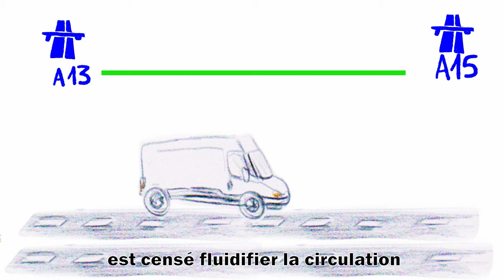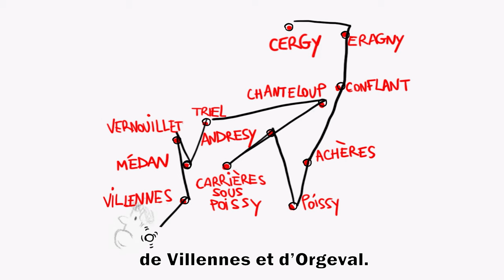Le projet de liaison autoroutière 2x2 voies A104bis: l'arbre qui cacherait la forêt...?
L'approbation de l'arrêté préfectoral le 3 juillet dernier pour la liaison autoroutière RD 30 / RD 190 marque le début d'un projet vieux de 40 ans. Malgré des oppositions persistantes, les travaux ont commencé en septembre 2023, suscitant de vives réactions.

Le projet, initialement conçu dans les années 80, a été ressuscité en 2012, suivant une enquête publique en 2013 malgré un avis défavorable du commissaire enquêteur. Après des années de contestations et un passage au Conseil d'État en 2016, une nouvelle enquête sur les espèces protégées a été lancée début 2023, aboutissant à l'arrêté préfectoral du 3 juillet 2023.

L'infrastructure prévoit six kilomètres de voies (2x2) et un viaduc de 750 mètres sur la Seine entre Carrières-sous-Poissy et Achères, prévus d'ici 2027. Le tracé, similaire à l'A104 abandonné, porte désormais le nom d'A104 bis.

Le projet reliera les autoroutes A15 et A13, confirmé lors de l'enquête publique de 2022. Des inquiétudes persistent quant à l'impact sur les communes d'Eragny, de Conflans-Sainte-Honorine, d'Achères, d'Andrésy, de Carrières-sous-Poissy, de Triel, de Médan, d'Orgeval, de Vernouillet, de Villennes, avec plus de 9000 élèves exposés à la pollution, une augmentation du bruit, une artificialisation des sols, et une perte de biodiversité sur 40 hectares.

Les études de trafic ont soulevé des préoccupations sur l'effet du trafic induit, contraire à l'objectif initial de réduire le trafic local. Les opposants remettent en question l'utilité publique réelle et dénoncent un manque de transparence.

Quelques maires osent afficher leur opposition au projet. Mais la plupart, rattachés au département du 78 et craignant pour leur budget, n’osent se prononcer en défaveur du projet.

La signature de l'autorisation pendant les vacances scolaires en juillet et la réunion publique tardive en août soulèvent des préoccupations quant à la transparence. L'opération de défrichement entamée en octobre, accompagnée d'une forte présence policière, suscite des interrogations sur la véritable nature du projet.

Des liens potentiels avec le futur port multimodal d'Achères et le canal Seine-Nord Europe soulèvent des questions sur les motivations économiques. Les opposants, renforcés par une marche contre le projet en novembre, cherchent à susciter une prise de conscience et appellent au réexamen du projet.

Souhaitons-nous ce projet pour l'avenir de nos enfants ?

Ne laissons pas le département décider à notre place !

Mobilisons-nous pour demander au département d'abandonner cette liaison 2 x 2 voies.

Venez nombreux et nombreuses manifester votre hostilité au projet de 2 x 2 voies permettant la liaison RD 30 / RD 190 le dimanche 3 mars 2024 à partir de 11h.

Point de rendez-vous: rue des écluses / île de la Dérivation à Carrières-sous-Poissy
Heure de rendez-vous: 11h

Signez la pétition pour dire stop à la 4 voies (A104Bis) et à son trafic de l’A15 à l’A13 et parlez-en à vos maires et députés. L'avenir de notre région est entre nos mains !

Animation vidéo: Cléo Biasini